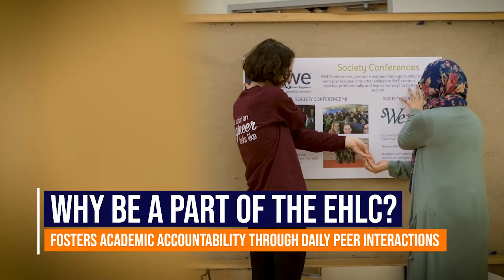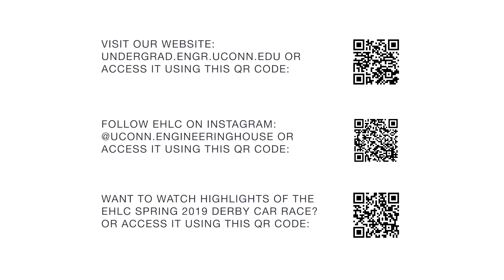UConn’s Engineering House Learning Community: All That’s Missing is YOU!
The Engineering Learning Community supports students majoring in engineering. The community provides mentoring, tutoring, exclusive social events, professional development guidance, and enhanced access to School of Engineering faculty and staff.
Who Can Apply: Open to all incoming first year students, sophomores, and juniors that have been admitted into the School of Engineering.

Footage provided by:
Defining Studios, Hartford, CT
University of Connecticut, Storrs CT